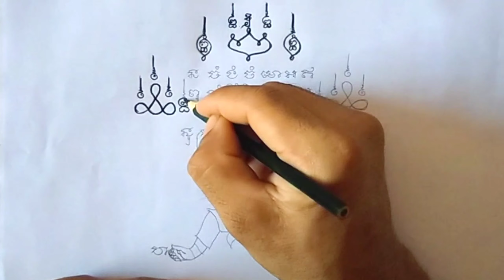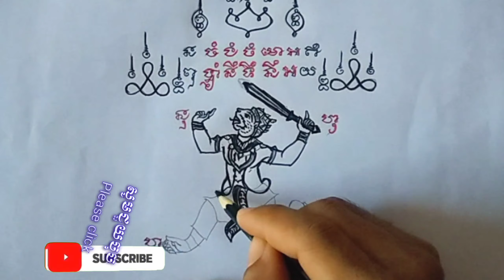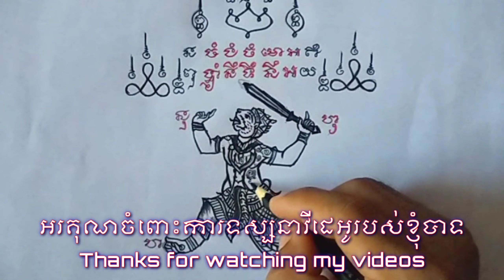របៀបគូរយ័ន្តហនុមាន៚យ័ន្តគាថាបុរាណខ្មែរ៚យ័ន្តមហាមន្តអាគមអាថាន់របស់ខ្មែរ, Khmer tattoo designs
របៀបគូររូបយ័ន្តបុរាណខ្មែរពីសម័យបុរាណកាល
យ័ន្តមហាកំលាំង
យ័ន្តកំពូលអ្នកប្រយុទ្ធ
យ័ន្តស្បែកគង់
យ័ន្តមន្តស្នេហ៍
យ័ន្តមន្តផ្ចាញ់មា
យ័ន្តមហាជ័យជំនះ
មន្តអាគមខ្មែរ
មន្តគាថាខ្មែរ
ជំនឿអរូបី
អបិយជំនឿ
មន្តអាគមអាថាន់របស់ខ្មែរ
យ័ន្តគាថាមហាស្នេហ៍
អរគុណសម្រាប់ការទស្សនាវីដេអូរបស់ខ្ញុំបាទ សូមជួយចុចជាវ🔔ដើម្បីទទួលបានវីដេអូថ្មីៗពីខ្ញុំបាទ។
How to Draw Ancient Cambodian Traditions
Yield, Force
Yoon, top fighter
Yong Kong Leather
Charming, charismatic
Magic
Yep, the Great Victory
Khmer magic
Khmer magic
The Supernatural
Superstition
khmer Tattoo
The art of painting